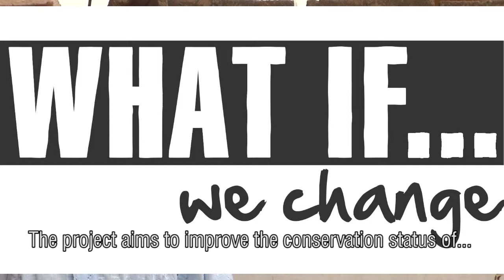What If We Change Project in the Inner Niger Delta, Mali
The " What If We Change" project and Wetlands International are working for ecosystems restoration in the Mali River Niger inner delta. In this area the bio-right approach is implemented with local communities to restore the delta resource.
What are inner Mali inner delta people, socio- economic activities, resource and environmental issues? What is the bio-right approach?  The film answers to these questions.